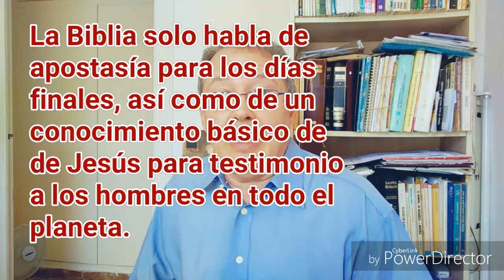Los Adventistas y Trump HD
Vídeos orientados a explicar todo lo relacionado con la persona de Jesús, el Hijo de Dios, y en 'qué' consiste la salvación, es decir, como ser salvo.

2 Timoteo 3:1-5 RVA1989
(1)  También debes saber esto: que en los últimos días se presentarán tiempos difíciles.
(2)  Porque habrá hombres amantes de sí mismos y del dinero. Serán vanagloriosos, soberbios, blasfemos, desobedientes a los padres, ingratos, impíos,
(3)  sin afecto natural, implacables, calumniadores, intemperantes, crueles, aborrecedores de lo bueno,
(4)  traidores, impetuosos, envanecidos y amantes de los placeres más que de Dios.
(5) Tendrán apariencia de piedad, pero negarán su eficacia. A éstos evita.